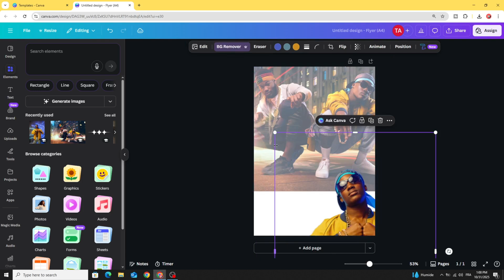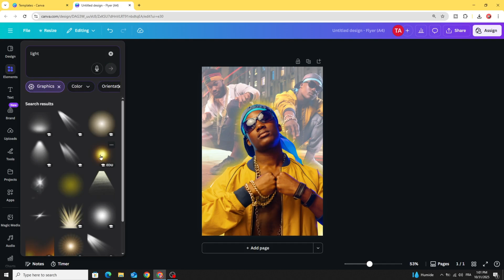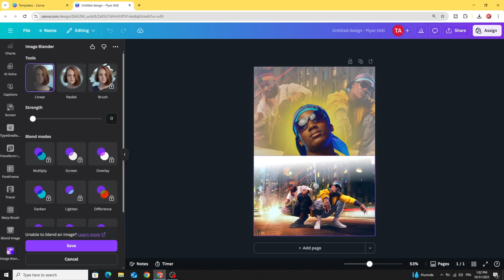Canva Poster Design Tutorial | Stunning Blending Effects for Eye-Catching Designs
Learn how to create an amazing poster design in Canva using creative blending effects that make your visuals stand out! 🎨
In this step-by-step tutorial, you’ll discover how to combine images, colors, and overlays to design professional-looking posters without using any external apps.

✅ What you’ll learn:

How to use Canva blending and transparency tools

Creative poster layout ideas

Pro design tips for beginners

Exporting your final design in high quality

Perfect for Canva beginners, graphic designers, and social media creators who want to take their design skills to the next level.

📌 Watch till the end to see the full poster transformation!